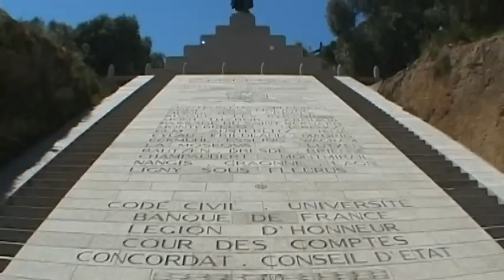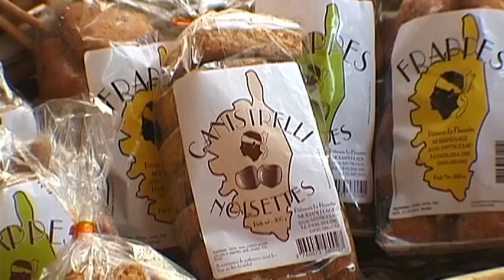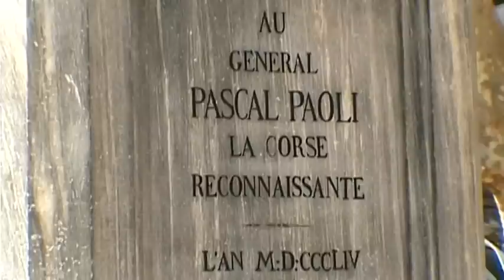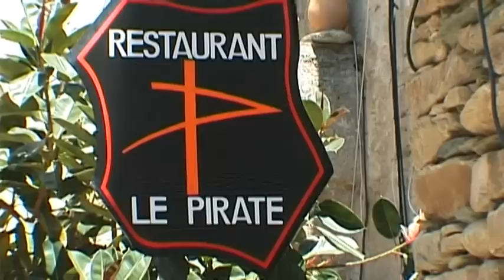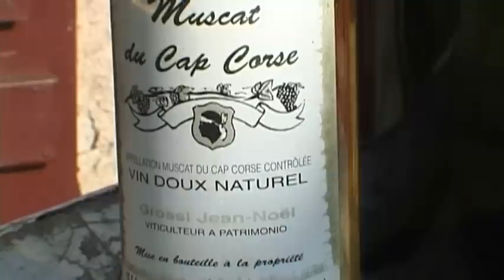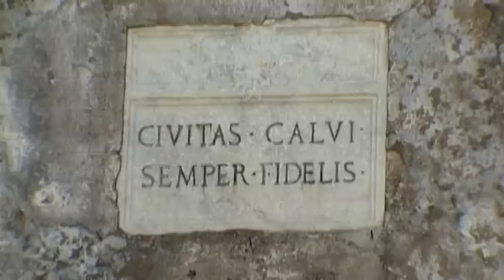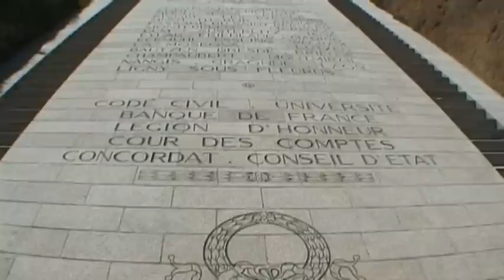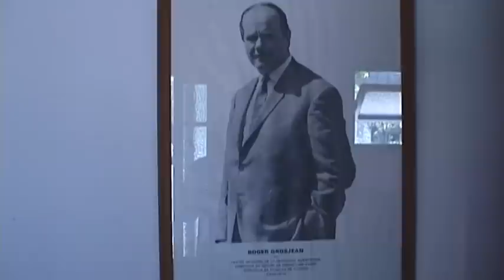Corsica Vacation Travel Video Guide • Great Destinations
Corsica is widely known as the birthplace of Napoleon. In Ajaccio, everything reminds the traveler of the emperor: his house, the dome where he was christened, a museum, and the monuments… The island is full of high mountains and clear bays, but the most lasting experience is provided by the small cities like Calvi, Coste or Sarténe, with their characteristically Corsican style. Above the nice and various beaches there are many towers built under the Genovese rule. The city cores evoke the medieval France, while the magnificent mountains evoke the Alps. One cannot miss the Porto bay, the little villages famous of their craftsmanship, and Patrimonio with is well-known vineyard. One can take an unforgettable boat trip in the Bonifacio bay and in the sea caverns around the town. In the larger cities there are markets held on every weekend, and let us not forget that Corsica enchants people with the best of the French and local cuisine.